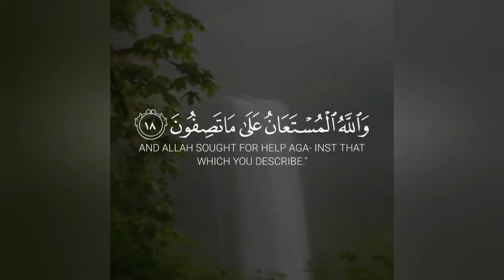(( فصبر جميل ))تلاوة مبكية يوسف الصقير